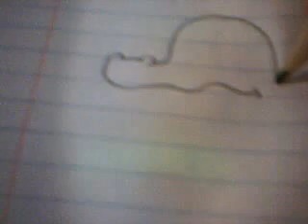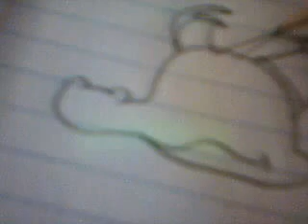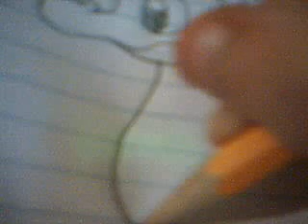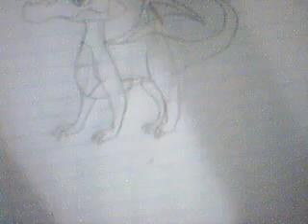spyro drawing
im drawing dragons once agian